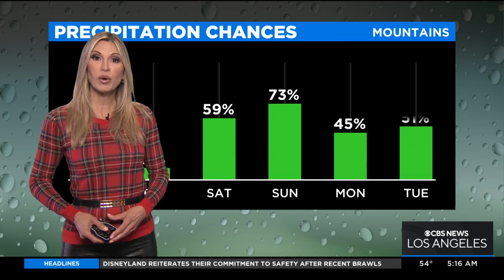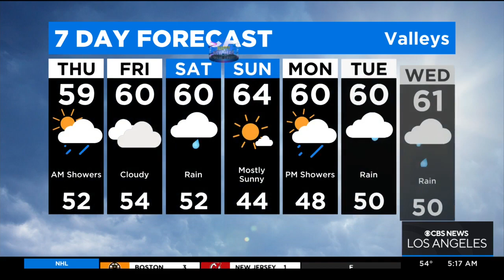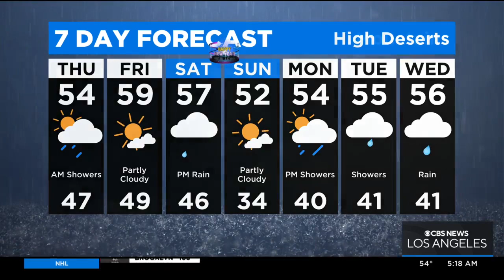Olga Ospina's Weather Forecast (Dec. 29)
Scattered light showers possible Thursday and Friday. Next storm arrives Saturday with moderate to heavy rain New Year's Eve, possible thunderstorms.